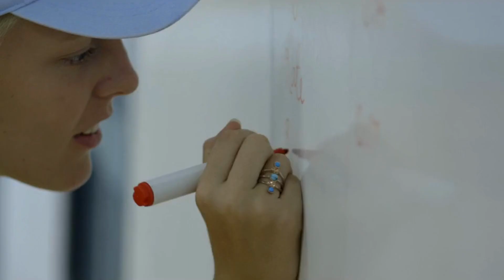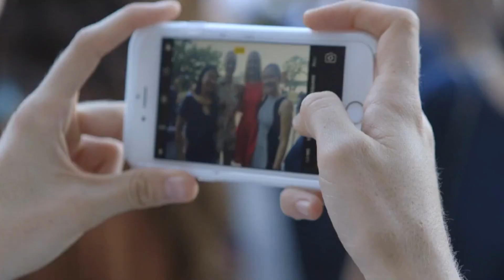Join the National Youth Science Forum in 2026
The National Youth Science Forum (NYSF) Year 12 Program is designed to give students a broader understanding of the diverse study and career options available in science, technology, engineering and mathematics (STEM) and to encourage continued studies in these fields.​